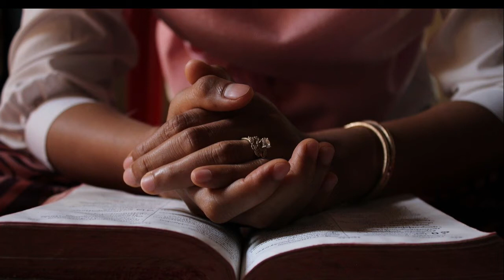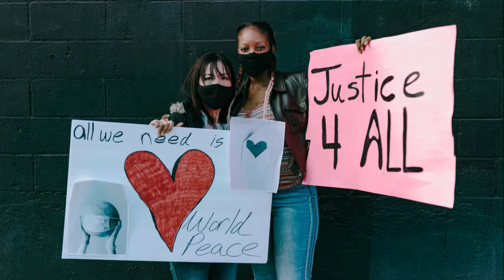A Prayer for Healing by Joseph Martin, Wesley Choir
CCLI License 2293792
ConcordWUMC